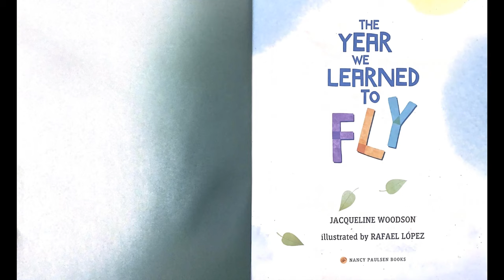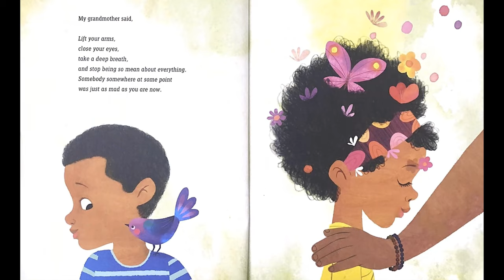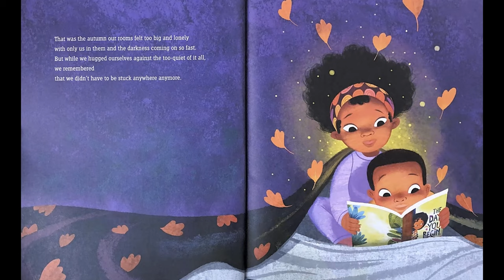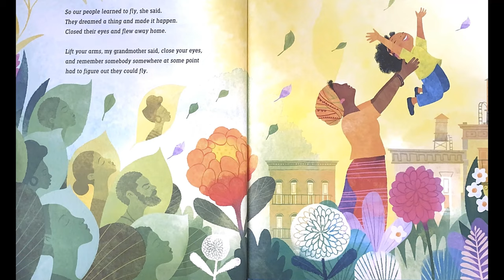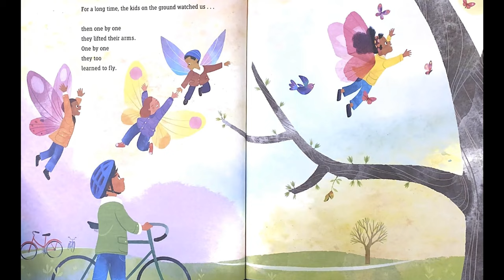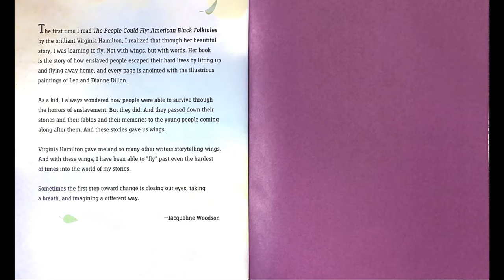The Year We Learned to Fly | Jacqueline Woodson | Rafael Lopez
Canterbury Library presents: a read-aloud of The Year We Learned to Fly, written by Jacqueline Woods and illustrated by Rafael Lopez.

About the story:
"On a dreary, stuck-inside kind of day, a brother and sister heed their grandmother’s advice: “Use those beautiful and brilliant minds of yours. Lift your arms, close your eyes, take a deep breath, and believe in a thing. Somebody somewhere at some point was just as bored you are now.” And before they know it, their imaginations lift them up and out of their boredom. Then, on a day full of quarrels, it’s time for a trip outside their minds again, and they are able to leave their anger behind. This precious skill, their grandmother tells them, harkens back to the days long before they were born, when their ancestors showed the world the strength and resilience of their beautiful and brilliant minds. Jacqueline Woodson’s lyrical text and Rafael Lopez’s dazzling art celebrate the extraordinary ability to lift ourselves up and imagine a better world."

About the Author:
"Jacqueline Woodson is the recipient of a 2020 MacArthur Fellowship, the 2020 Hans Christian Andersen Award, the 2018 Astrid Lindgren Memorial Award, and the 2018 Children’s Literature Legacy Award. She was the 2018–2019 National Ambassador for Young People’s Literature, and in 2015, she was named the Young People’s Poet Laureate by the Poetry Foundation. She received the 2014 National Book Award for her New York Times bestselling memoir Brown Girl Dreaming, which was also a recipient of the Coretta Scott King Award, a Newbery Honor, the NAACP Image Award, and a Sibert Honor. She wrote the adult books Red at the Bone, a New York Times bestseller, and Another Brooklyn, a 2016 National Book Award finalist. Born in Columbus, Ohio, Jacqueline grew up in Greenville, South Carolina, and Brooklyn, New York, and graduated from college with a B.A. in English. She is the author of dozens of award-winning books for young adults, middle graders, and children; among her many accolades, she is a four-time Newbery Honor winner, a four-time National Book Award finalist, and a three-time Coretta Scott King Award winner. She lives with her family in Brooklyn, New York."

About the Illustrator:
"Rafael López is an internationally recognized illustrator and artist. His illustrations bring diverse characters to children’s books and he is driven to produce and promote books that reflect and honor the lives of all young people. Born and raised in Mexico City to architect parents, López was immersed in the rich visual heritage, music and surrealism of his native culture. Just Ask! Be Different, Be Brave, Be You written by Supreme Court Justice Sonia Sotomayor focuses on differently abled kids working together to create a garden and became a #1 New York Times Children’s Picture Books Bestseller in 2019. It was honored with the 2020 Schneider Family Book Award from the American Library Association. The Year We Learned to Fly written by Jacqueline Woodson was a 2022 New York Times Bestseller. He also collaborated with Woodson on The Day You Begin which became a New York Times #1 Children’s Picture Books Bestseller and received the 2019 Jane Addams Children’s Book Award and National Cartoonist Society Book Illustration Award. His illustrations for Dancing Hands, How Teresa Carreño played the piano for President Lincoln written by Margarita Engle received the American Library Association, 2020 Pura Belpré medal. He also secured the 2016 Pura Belpré medal for illustration for Drum Dream Girl and the 2010 Pura Belpré medal for Book Fiesta."

Coming soon to our library!